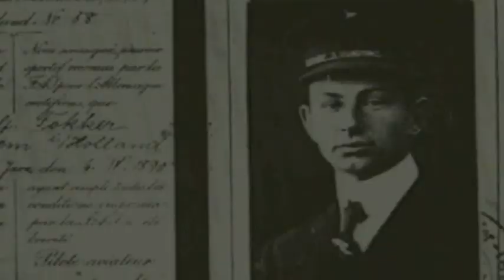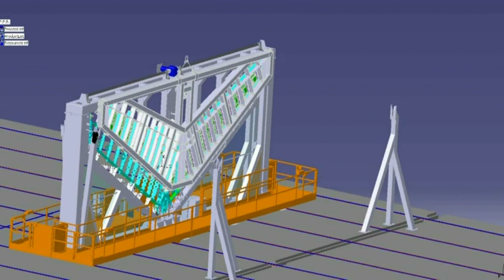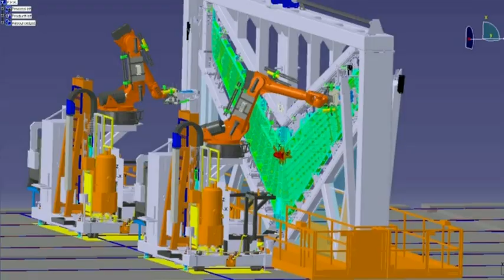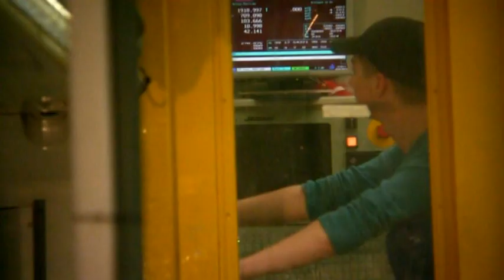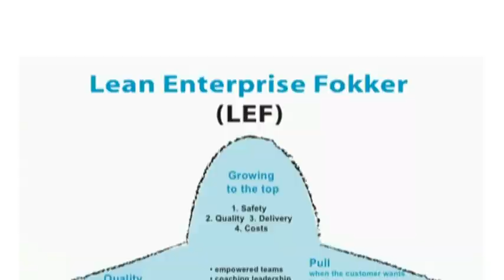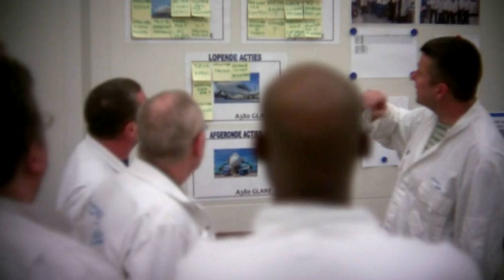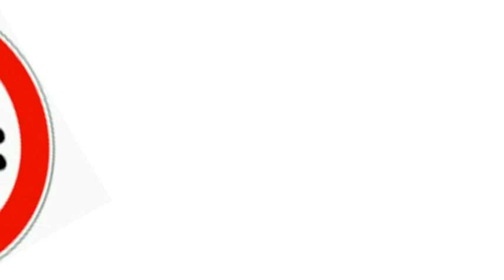Fokker On FLight Film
In de filosofie achter de film draait het om het onderscheidend vermogen van Stork Fokker en de mensen die het mogelijk maken. In de meeste gevallen krijgen de bezoekers alleen een gedeeldte van het productieproces te zien. De film laat eigen mensen vertellen hoe de werkwijze van het bedrijf is. De onderwerpen die aan bod komen zijn:
- History
- Passion, Innovation
- Safety, LEAN, Pitch
- Customer intimacy
- Succes